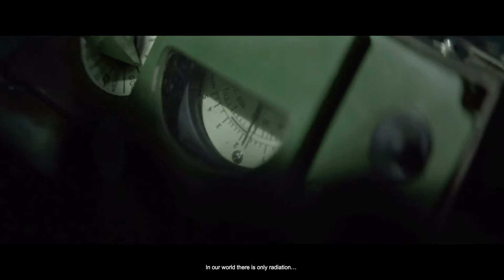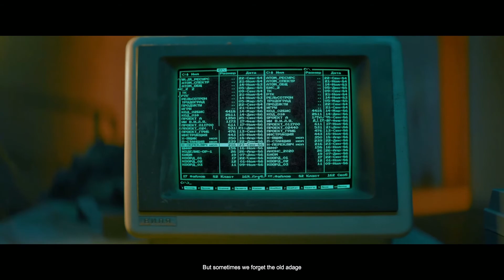ATOM RPG ❄ Trudograd Cinematic-INTRO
Vor zwei Jahren wurden Sie - ein Rookie-Agent von ATOM - auf eine gefährliche Mission in die sowjetischen Abfälle geschickt. Infolgedessen haben Sie bestimmte Informationen über eine neue Bedrohung aufgedeckt, die möglicherweise die restliche Menschheit endgültig zerstören konnte.
Atom RPG: Trudograd ist ein rundenbasiertes post-apokalyptisches Rollenspiel, das die Geschichte von Atom RPG als eigenständige Erweiterung fortsetzt und den Traditionen klassischer cRPGs wie den frühen Fallout- und Wasteland-Titeln folgt.

→ Genre: Rollenspiel (post-Apokalypse, turn-based combat)
→ EA-Release: 11. Mai 2020
→ Full Release: 2021
→ Platform: PC
→ Engine: Unity 3D
→ UVP: 10,99 €
→ USK:  ab 16 Jahren
→ Entwickler AtomTeam
→ Publisher: AtomTeam

→ for nerds
→ [ PC | deutsch | german | HD | (x)1080p ()720p  | 60 FPS | container: MP4 | codec: ()HEVC/H.265 (x)AVC/H.264]
→used machine:
RAM: 16 GB DDR4@3000MHz | GPU: ZOTAC AMP! Edition GTX 1060 6GB VRAM/GDDR5